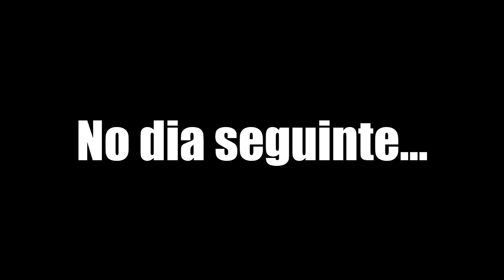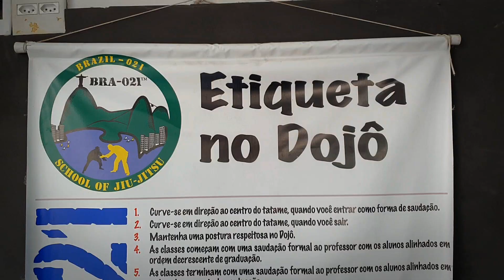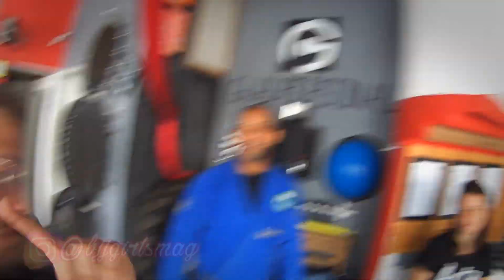ELE FALOU QUE O KAYNAN ESTAVA ERRADO E BRAZIL 021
*NUTRICIONISTA JÉSSICA PAZIN

Atendimento particular e convênio
1. Rua Municipal, 388 - Centro - São Bernardo do Campo.

2. Clínica Integrar: Rua Tasman, 79 - Jardim do Mar, São Bernardo do Campo.
*SCORPION KIMONOS

Rua Bento Vieira, 69 - SP